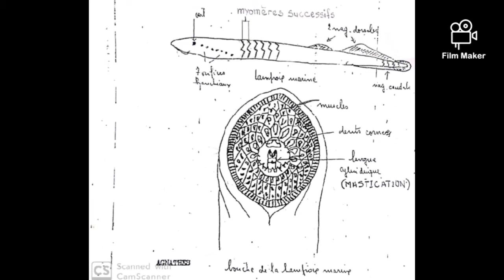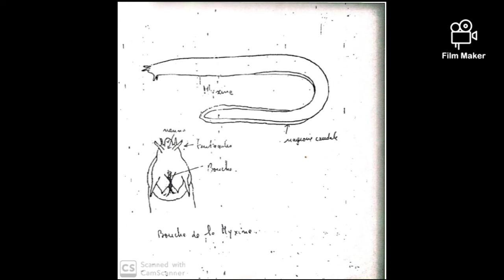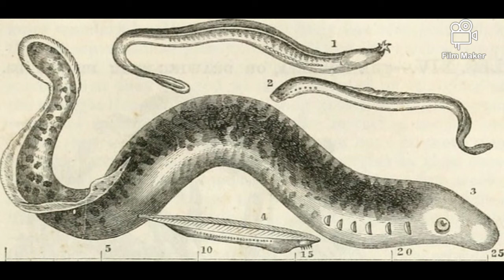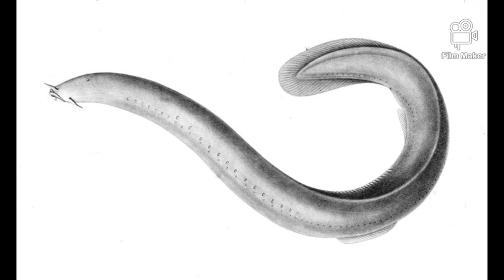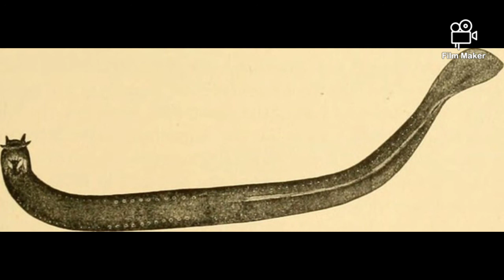Systématique des cordés : les agnathes